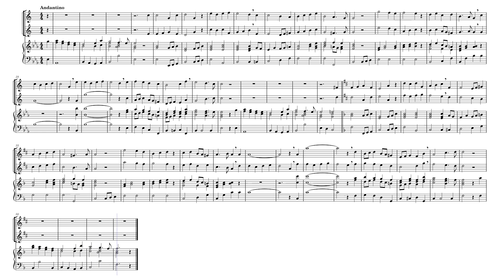O Come All Ye Faithful - two Alto Saxophones with Piano accompaniment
An arrangement of the Christmas song O Come All Ye Faithful for two Alto Saxophones with Piano accompaniment.